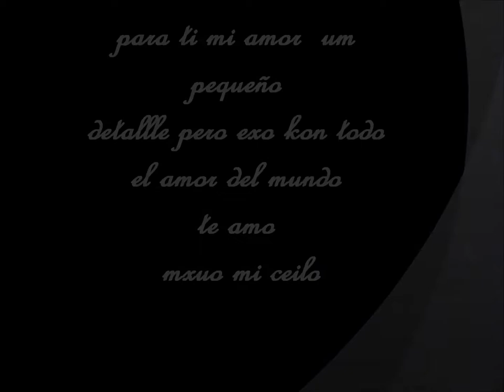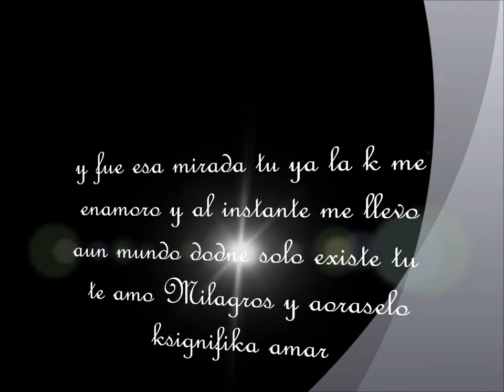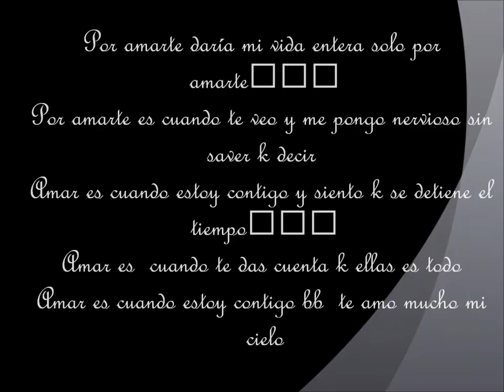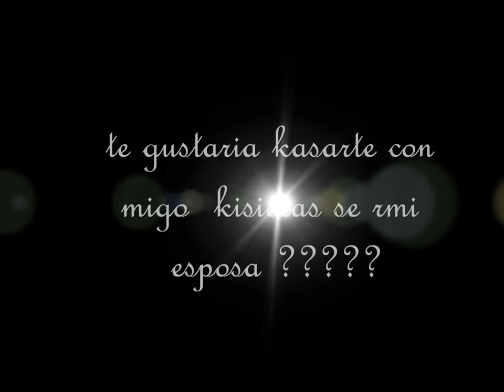te amo muxo milagros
este video esta exo kon todo  el amor del mundo mi vida te amo muxo mi cielo y la kosa k estan escritas en este video son cierta me gustaria kasrme kontio te amo mxuo mi bb kisera estar kon tigo toda la vida askta k seamo viejos